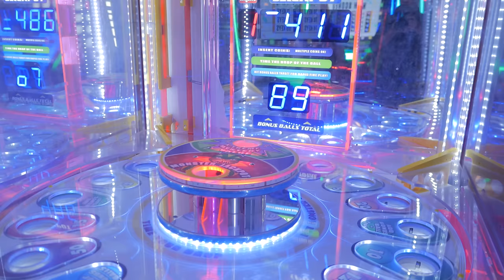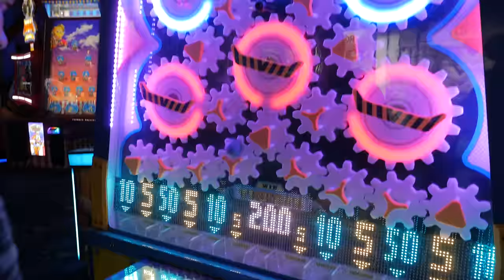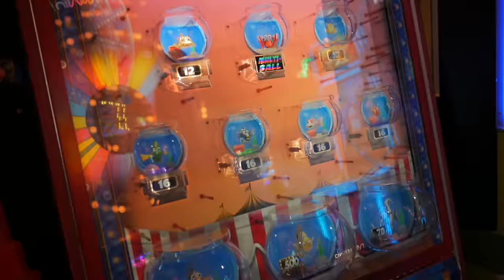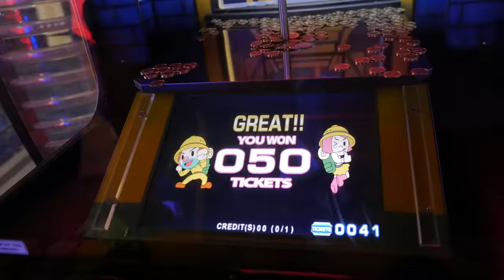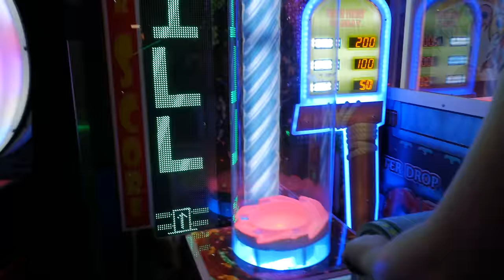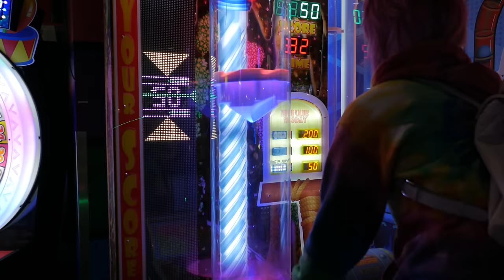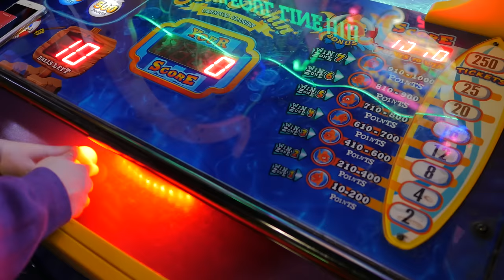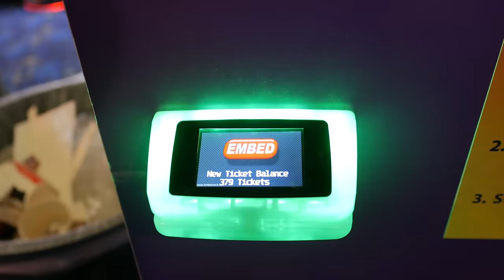3-way ticket game battle at Round 1 arcade in Moreno Valley! | The Crane Couple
The Crane Couple (plus one!) returns to Round 1 arcade in Moreno Valley, California to see who can win the most tickets from the ticket games there!

eBay store!